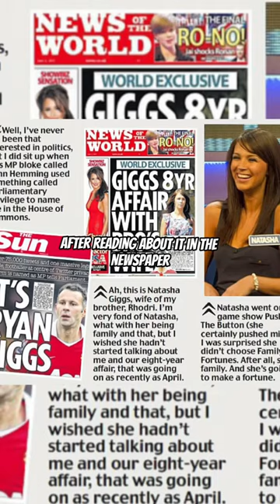THE CRAZY STORY OF RYAN GIGGS😳